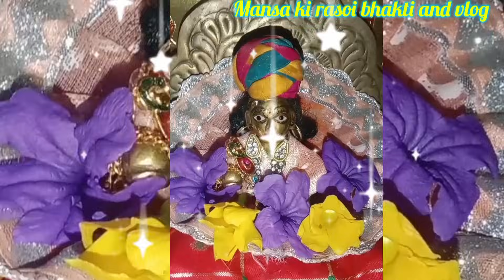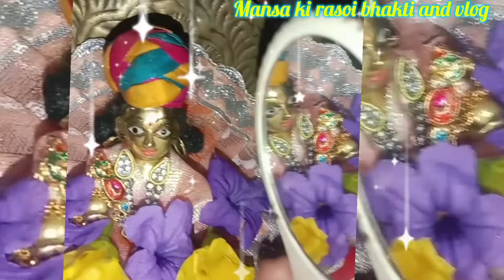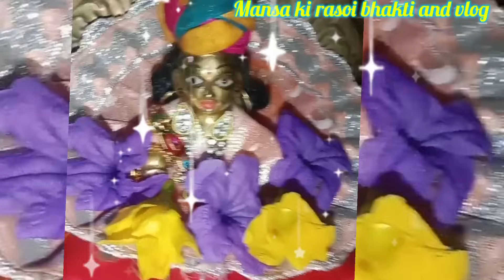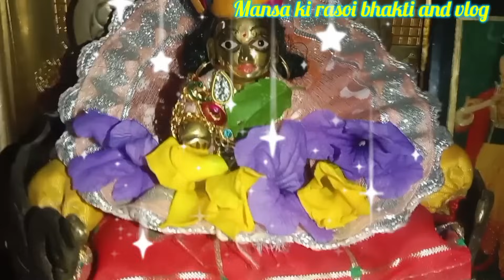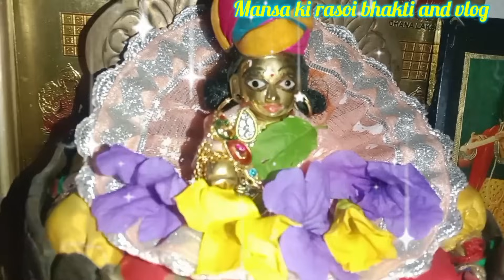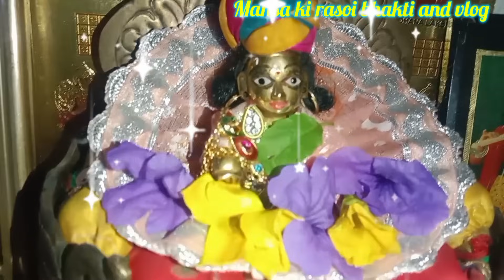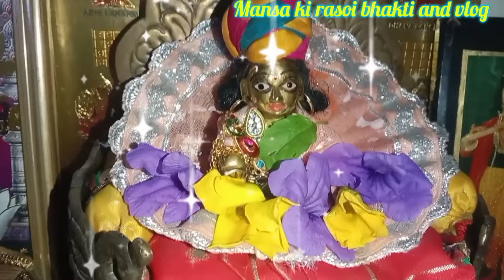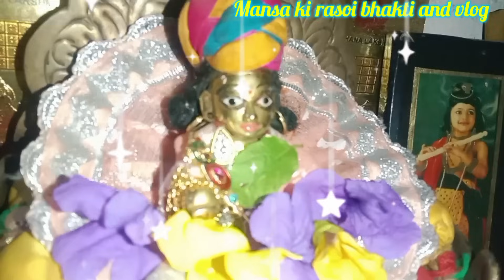रोते हुए लड्डू गोपाल ने की स्कूल जाने की ज़िद फिर जो हुआ 😱।। laddu gopal ki sachi ghatna।।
इस वीडियो के माध्यम से लड्डू गोपाल की सच्ची घटना सुनेगे लड्डू गोपाल को अगर आप घर पर रखे है तो उनको घर का सदस्य ही मानो तभी आपको पूजा और भक्ति bdhegi और उनकी कृपा भी होगी उनको मूर्ति मान के पूजा मत करो बल्कि उनके साथ कोई रिस्ता बनाओ।
भगवान के साथ कुछ गलत मत करो वो साक्षात भगवान हैं। अगर आपके मन में उनके प्रति कोई भाव नही हैं तो पूजा ही मत करो, अपने घर लाओ ही मत पर उनके साथ गलत मत करो । उनके साथ कोई रिस्ता जरूर बनाओ।

This video is for educational purpose only.Copyright disclaimer under section 107 of the copyright Act 1976,allowance is made for fair use for purposes such as critism, comment, news reporting, teaching, scholarship and research.

your queriez

रोते हुए लड्डू गोपाल ने की स्कूल जाने की ज़िद फिर जो हुआ 😱।।

satya ghatna laddu gopal

satya kahani

लड्डू गोपाल को घर लाने के बाद हुई तीन सदस्यों की मौत।।

सत्य घटना।।

सच्ची घटना

लड्डू गोपाल

कृष्णा स्टोरी

laddu gopal chamatkar video

bhakti laddu gopal ki

krishan bhagwan ki sachi ghatna

vrindavan ki sachi kahaniya

bankebihari ki sachi ghatna

hindi bhakti kahaniyan

hindi kahaniyan

Lord krishna stories

Lord krishna video

viral video

viral story

trending video

trending story

लड्डू गोपाल को गंगा में बहा दिया सच्ची घटना

laddu gopal sachi kahani।।

dharmik hindi story

dharmik kahaniyan।।

bhakti Kahani |

लड्डू गोपाल की वीडियो

लड्डू गोपाल की कथा

लड्डू गोपाल की पूजा कैसे करें

लड्डू गोपाल की सच्ची कहानी

कृष्णा भगवान को लड्डू गोपाल क्यों कहा जाता है

क्यों कहलाये भगवान कृष्ण लड्डू गोपाल

भगवान श्रीकृष्ण को क्यों कहा जाता है लड्डू गोपाल

श्री कृष्ण लड्डू गोपाल कैसे बने

भगवान की सच्ची घटना

bhagwan ki sachi

bhagwan sach me hote hai

bhagwan aur bhakt ki sachi kahani

bhagwan par viswas ki sachi kahani

bhagwan ke bhakton ki katha

bhagwan ki bhakton ki kahani

hindi kahani

bhakti Kahani

bhakti stores

moral stories

भक्त और भगवान की सच्ची घटना

प्रभु क्रपा की सच्ची कहानियाँ

भगवान पर विस्वास की सत्य कहानी

चमत्कारी घटना

सच्ची कहानी भगवान की
हिन्दी कहानियाँ